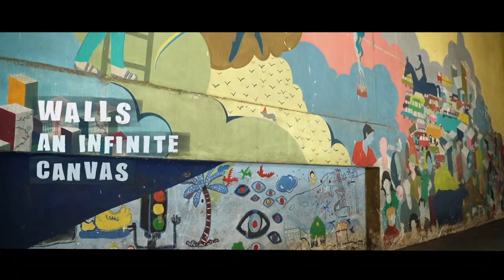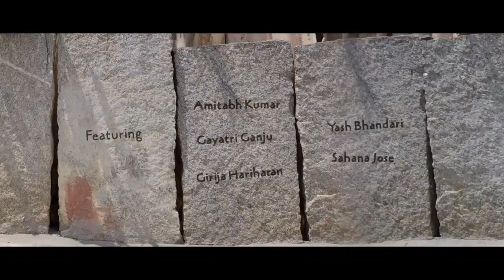Walls - An Infinite Canvas | B•LORE by BIC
Film by Shruti Motta and LastBench Studio

B•LORE is Bangalore International Centre’s (BIC) new visual narrative series, which seeks to document fresh perspectives about our city. The aim is to tell diverse stories about Bengaluru / Bangalore in a short, audio visual (AV) format.

Walls are generally associated with boundaries and limitations, but through street art, they become a medium for breaking boundaries. They begin to initiate conversations and hold the power to transform our views of cities, people and society.

With its roots in community murals, pop art and graffiti - street art is a powerful tool and one of the most influential movements today. In recent years, we have seen its growth in Bangalore. This documentary film urges us to pause and look at art hidden in the most mundane places, discovering how it entwines with the city’s history, and by doing so, lends a unique flavour to the city. There is humour, irony, absurdity - and if you look hard enough, perspective. The film features artists and wall-art enthusiasts, aiming to understand their ideas, motives and the influences behind their art.